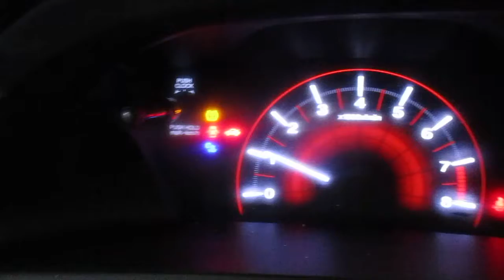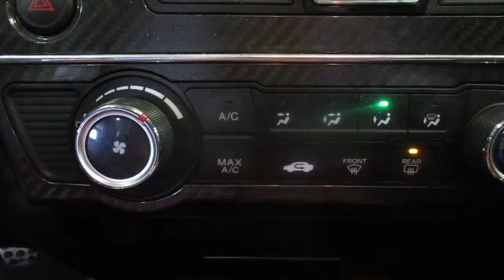19I1002, 2013 HONDA CIVIC, 106702 MILES, 8/13, 2.4L, M.T., FWD, MORRISON'S AUTO SALVAGE